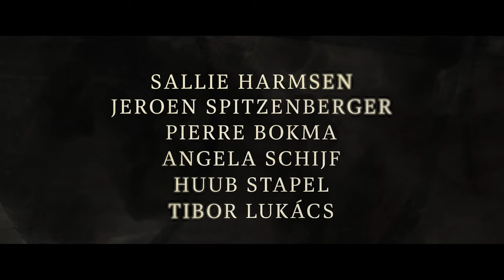De Vuurlinie aftermovie | Nu te zien op Netflix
Bekijk hier de aftermovie van de première van De Vuurlinie, een film van regisseur Roel Reiné. De Vuurlinie is geïnspireerd op het leven van de Nederlandse militair Marco Kroon en nu te zien op Netflix!

Waldemar Torenstra kruipt in de rol van Marco en voert een sterrencast aan met o.a. Sallie Harmsen, Jeroen Spitzenberger, Angela Schijf, Pierre Bokma, Tibor Lukács en Huub Stapel.

De film:
Op missie in Afghanistan leidt Marco (Waldemar Torenstra) zijn manschappen op sterke wijze door vuurgevechten. Hij ontvangt daarvoor de hoogste onderscheiding die Nederland kent: de Militaire Willems-Orde. In de jaren erna raakt hij echter in opspraak en worstelt de militair met trauma’s die hij zelfs met zijn liefde Mirjam niet kan delen. In de media en op straat heeft iedereen bovendien een mening over hem. Marco belandt in een emotionele rollercoaster. Wanneer hij zijn gelijk probeert te bewijzen, staat hij misschien wel voor zijn moeilijkste missie ooit.